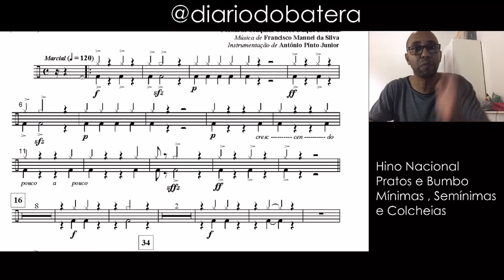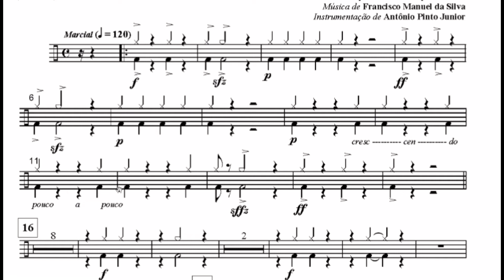Leitura Rítmica - Hino Nacional Brasileiro - Bumbo e Pratos - Estudo Compartilhado #11